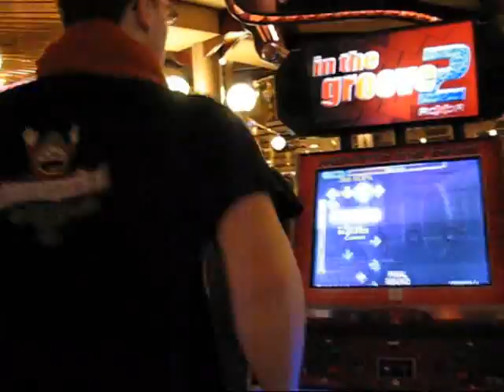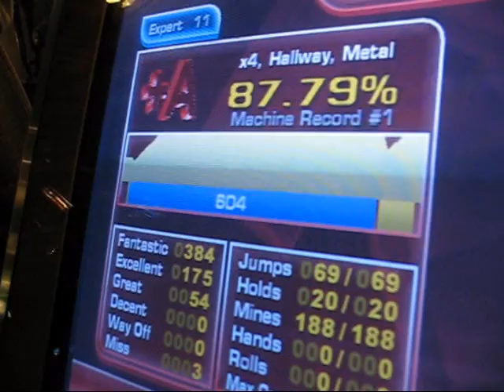Nightmoves - Including feet!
Yep, for all the whiners @ my work that asked for a video where you can see my feet doing the job instead of just seeing the screen.
Enjoy fellas!